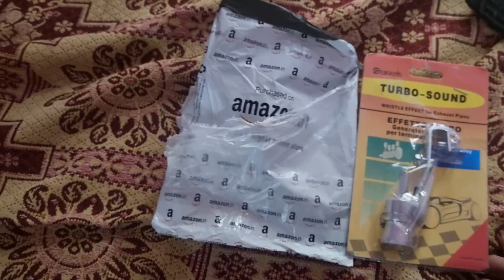Turbo का मजा मात्र ₹300 मे || 😍पैसा वसूल